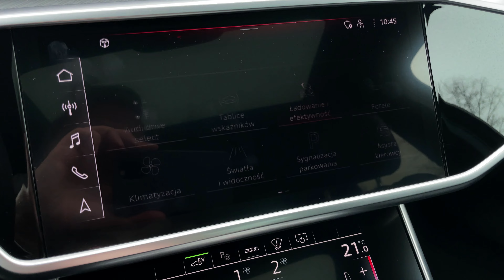Prezentacja sprzedaży AUDI A6 50TFSI Hybryda Plug IN 299KM Soft Close Head Up Matrix Bang O